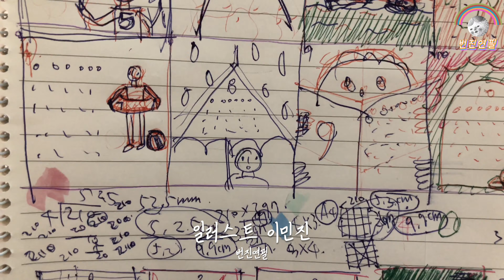조그만한 2월 달력